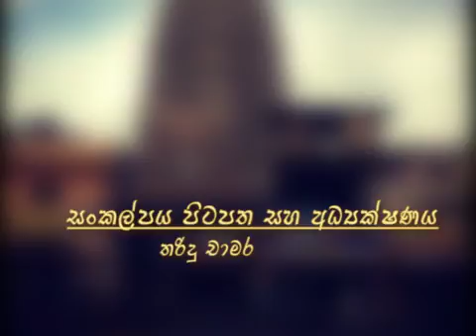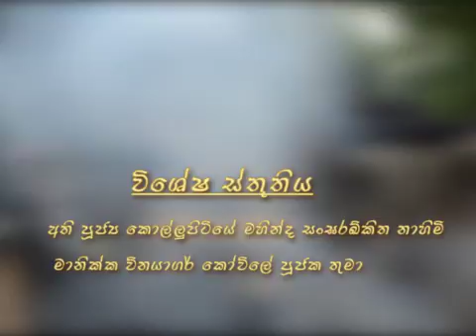Kalani Temple & Manikka Vinayagar Temple, Bambalapitiya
කැළණි රජ මහා විහාරය සහ බම්බලපිටියේ ශ්‍රී මානික්ක විනයාගර් කෝවිල
A project done by Multimedia students of SAITM about famous Kelaniya temple. Buddhists believe the temple to have been hallowed during the third and final visit of the Lord Buddha to Sri Lanka, eight years after gaining enlightenment. Its history would thus go back to before 500 BCE.

Right in the middle of Bambalapitiya, you can find Manikka Vinayagar Kovil. The renovation might fool you to think that it’s a new kovil. But in fact dates back to 150 years ago. This kovil has not started out as a kovil.